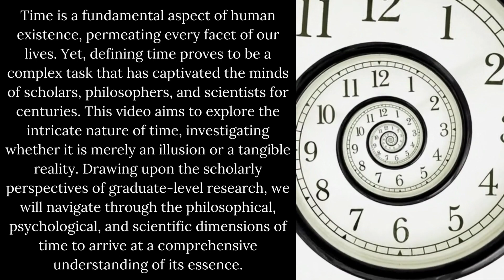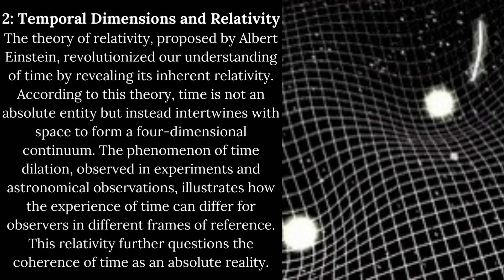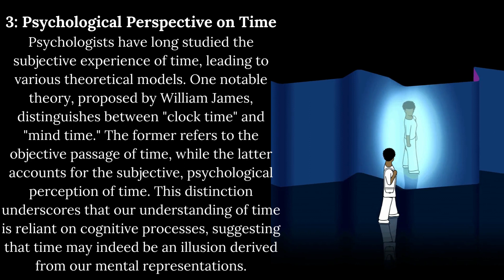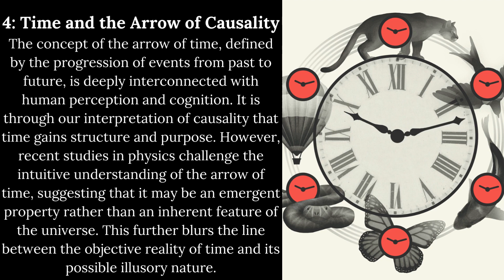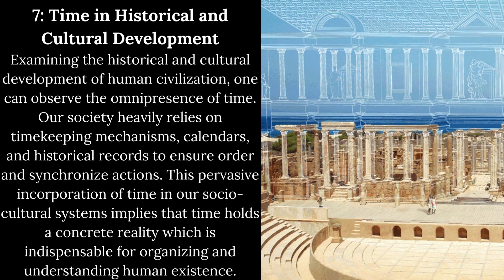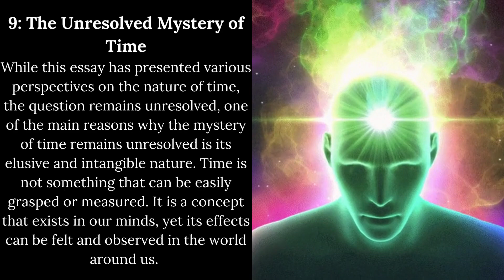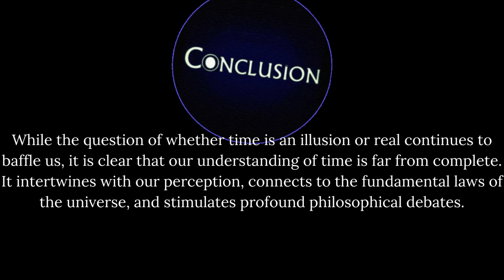Unraveling the Enigma: What is Time? Is it an Illusion or Real?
Curious about the nature of time? Explore the intriguing question, "What is time? Is it an illusion or real?" with this thought-provoking piece of video. Delve into the contemplation of time's existence and its illusory or tangible nature through insightful analyses and scholarly explanations. This comprehensive work offers a profound exploration that will engage your intellect and broaden your understanding of this enigmatic concept. Unlock the secrets of time with this captivating resource.

time,
timer,
sun set,
stop watch,
est time,
utc time,
est time now,
time now,
summer time,
daylight savings 2022,
sunset time,
time zones,
daylight savings 2023,
daylight savings,
sunset today,
pst time,
utc time now,
military time,
10 minute timer,
pacific time,
gmt time,
ist time,
sunrise time,
Illusion
timeline,
5 minute timer,
date and time,
central time,
pst time now,
world clock,
sunrise today
online timer,
15 minute timer,
cst time now,
cet time,
cst time,
current time,
daylight savings time,
time is,
pomodoro timer,
30 minute timer,
Reality,
Illusion,
virtuality